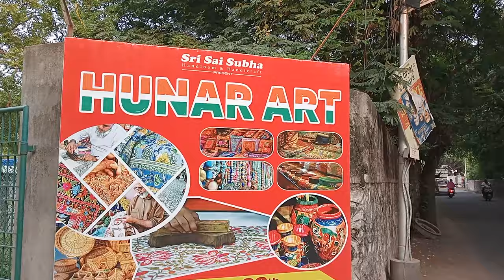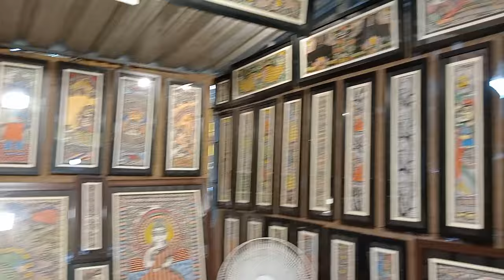HUNAR ART | Handloom & Handicraft Exhibition | Chennai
Address :
CERC campus Exhibition Ground
Anna Street, Radhakrishnan Nagar,
Thiruvanmiyur, Chennai,